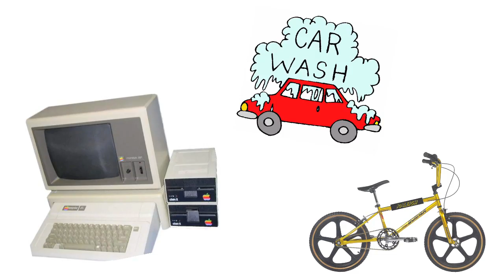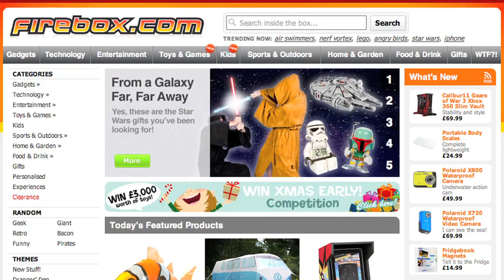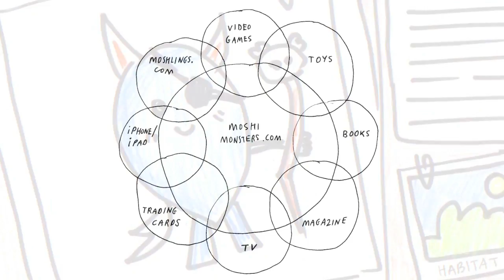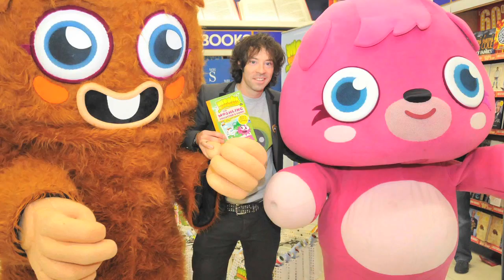Michael Acton Smith, CEO of Mind Candy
Michael Acton Smith grew his company from an online store, to a perplexing online game, to a monster multimedia franchise by trusting his creative vision.